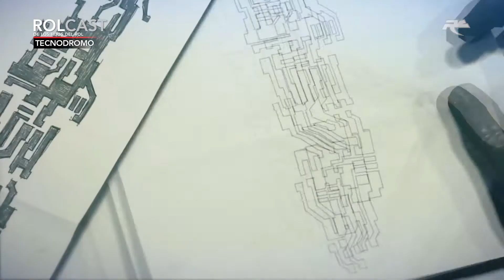RolCast - Febrero 2014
Estrenamos temporada, déjanos tus comentarios.